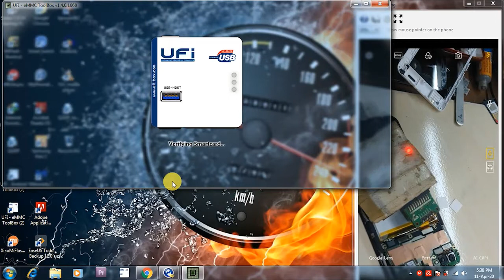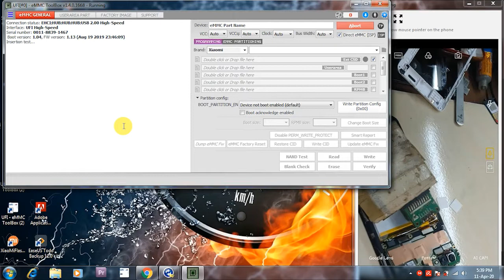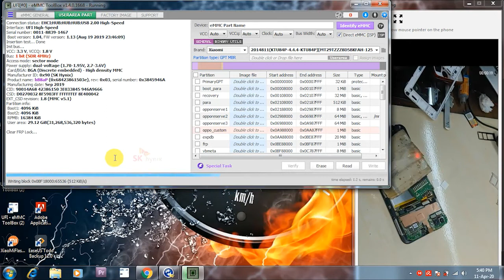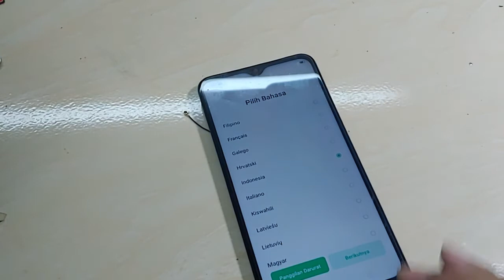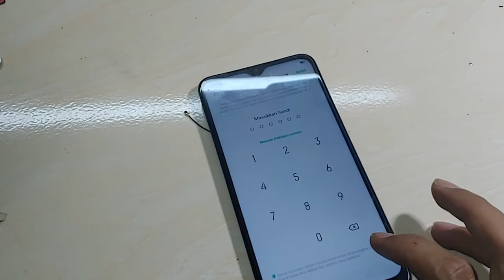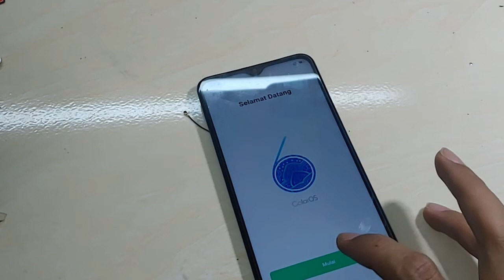Realme C2 Lupa Pola || Pattern Unlock Ufi BOX